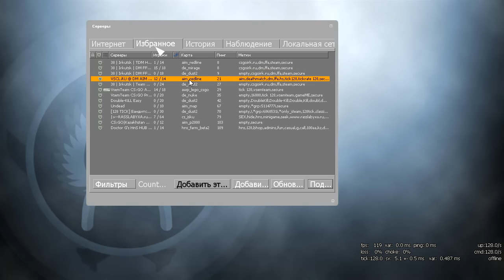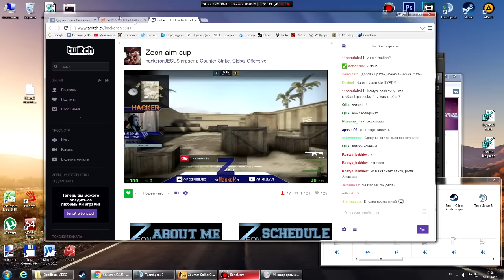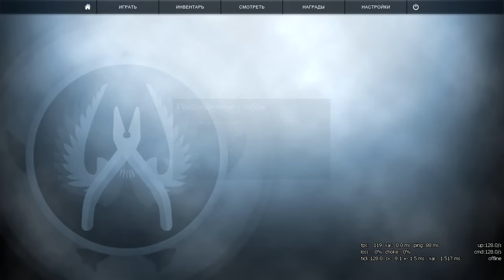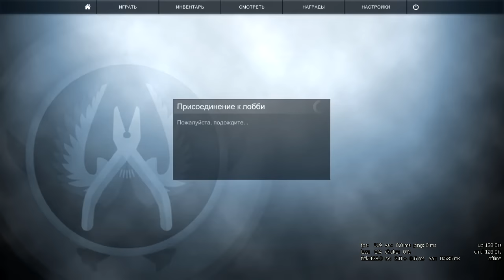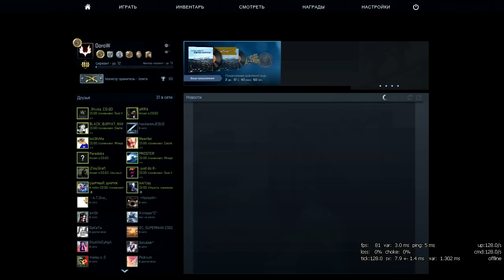DOROW TOP AIM IN THE WORLD :D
Проводился турнир о котором вы можете узнать больше по этой ссылке
Я смог выиграть 2 человек один из которых по версии Hacker`a является TOP AIM Бурятии.
►Мой Instagram: dorowtf
►Мой Twitter: dorowtf